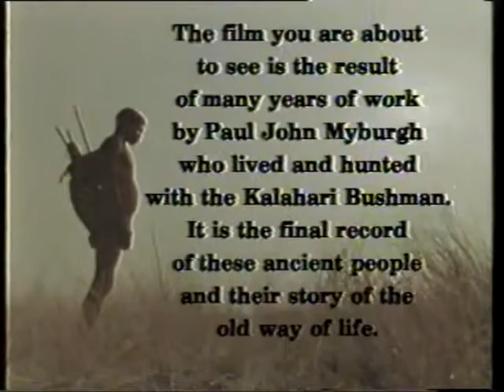OPSTANAK - Ljudi iz peščare 2. deo